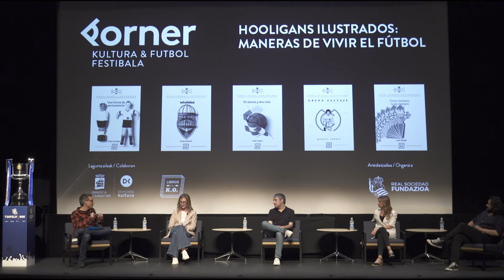HOOLIGANS ILUSTRADOS: OTRA MANERA DE VER EL FÚTBOL.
Marta San Miguel, Enrique Ballester, Lucía Taboada eta Manuel Jaboisek, Ander Izagirre aurkeztuta, beste futbol ikuspegiak aurkezten dituzte.

Marta San Miguel, Enrique Ballester, Lucía Taboada y Manuel Jaboisek, moderados por Ander Izagirre , presentan otras miradas sobre el fútbol.